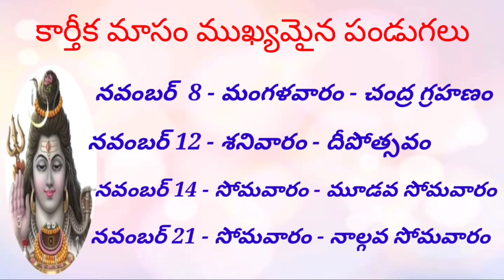Karthikamasam 2022 imp Days ||Nagula chavithi, Prabodhini ekadasi, Ksheerabdhi dwadasi, pournami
Karthika Masam Important Days ||Nagula chavithi, Prabodhini ekadasi, Ksheerabdhi dwadasi, karthika pournami||

when is Karthika pournami?
poli padyami
poli swargam
Karthika masam ending date